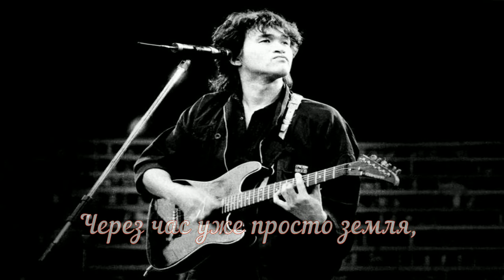Звезда по имени Солнце (КИНО cover by MeiSteR)/lyric video/Памяти Виктора Цоя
MeiSteR - Звезда по имени Солнце (КИНО кавер)
Видео смонтировано ко дня память Виктора Цоя